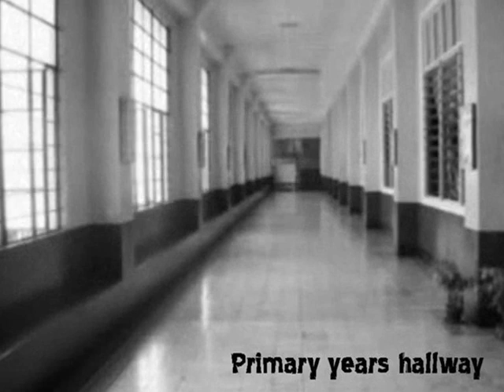CIC Cebu - Colegio de la Inmaculada Concepcion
This is a loving tribute made by cicbatch85 to our dearest alma mater CIC - Colegio dela Inmaculada Concepcion. This is our beloved school, our second home. This is where we grew up to become better individuals beholding the Marian values of Mama Mary. To visit our official URL for the cicbatch85 silver reunion , please